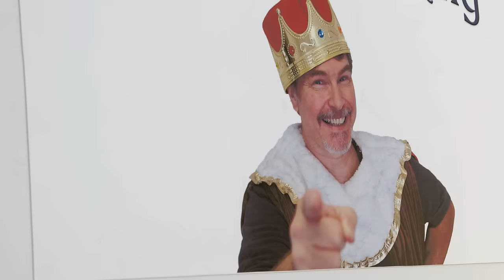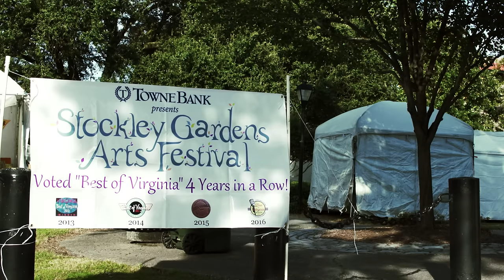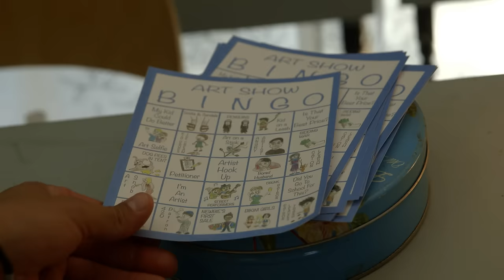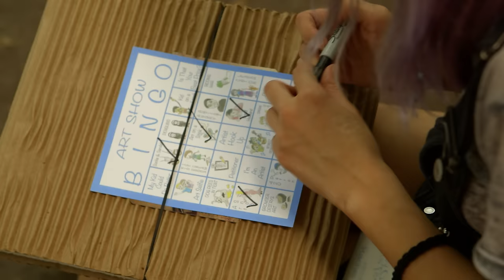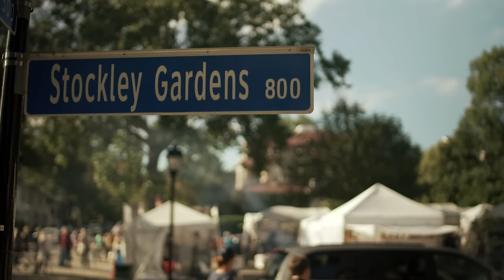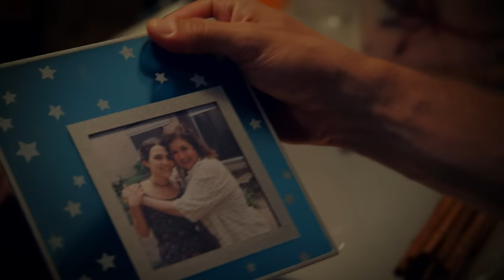Art Show Bingo | Cute Romantic Comedy starring James Maslow (Big Time Rush)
(Romance , Comedy, Drama)
A talented young painter (James Maslow) leaves the family self-storage business to pursue a life in the world of outdoor art shows. His success is threatened by his filmmaker twin brother's well-intentioned interference.

Director: Matthew Fine
Writers: Matthew Fine, Emile Husson
Stars: Lillian Solange Beaudoin, James Maslow (Big Time Rush), Ella Lentini, John Wilkins III (The Game)